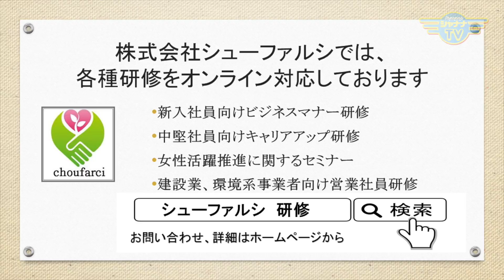「ホウレンソウ（報告、連絡、相談）」いつ・どこで・何を？｜2020/10/26｜006はたらく私の情報局【シャナナＴＶ】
【はたらく私の情報局】2020年10月4週目放送‹第6回›

今回は「ホウレンソウ（報告、連絡、相談）」をテーマにお送りします！

最近では、テレワーク化が進み、顔を合わして仕事をする機会が減ってきている人が多いからこそ、さらに必要となってくる報告、連絡、相談。

これを怠ることで、イレギュラー対応やトラブルにへの対応が遅れることも・・・
このように、報告、連絡、相談が必要のには意味がある。
ご覧いただき、改めて見直しスムーズに進む仕事環境を！

《はたらく私の情報局》
最新放送▶︎▶︎毎月 第２週・第４週
◆12:30〜13:00◆

●Personality： 株式会社シューファルシ 代表取締役
武本かや

●Support：ライフキャリアプロデューサー
株式会社シューファルシ 取締役
くさわけ たえ

Hataraku_292_202010_4w